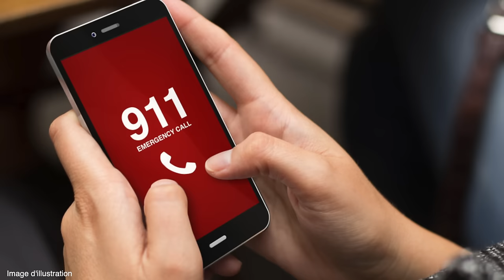🇺🇸 L'affaire MICHELLE CUMMISKEY aka "Batgirl" Killer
Déroulez pour + d'infos ! ⬇⬇⬇
Elle a tué pour une voiture... et Satan ! (L'affaire MICHELLE CUMMISKEY aka "Bat Girl" Killer)

► CHAPITRES
00:00 Intro
1:23 Un corps dans le placard
4:09 Premiers indices
8:02 Le Mustang Ranch
9:16 Michelle Cummiskey : Femme fatale et inquiétante
13:23 La Mercedes de la convoitise
16:22 Vampires, Batgirl, Satan : D'étranges obsessions
18:53 L'arrestation
20:12 Les aveux
23:43 En cavale
25:42 Le procès
28:58 Blabla concernant la vidéo sur Dimebag